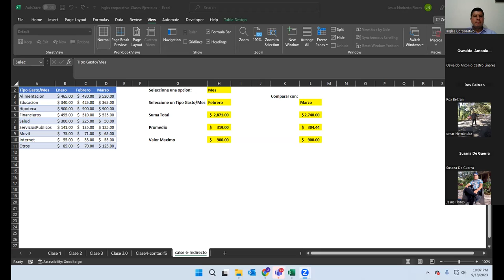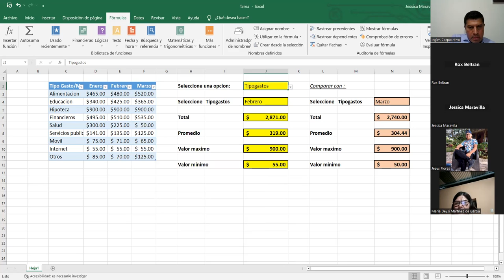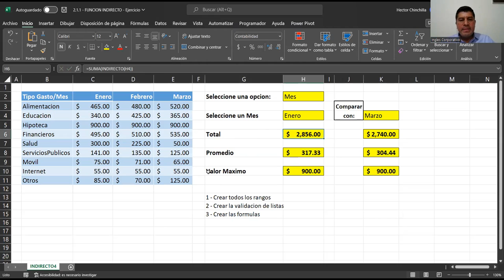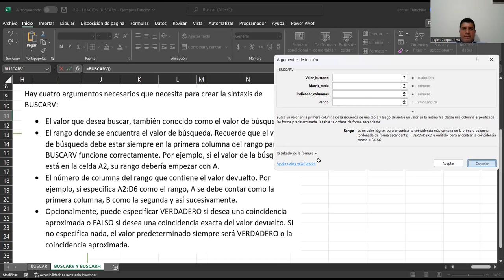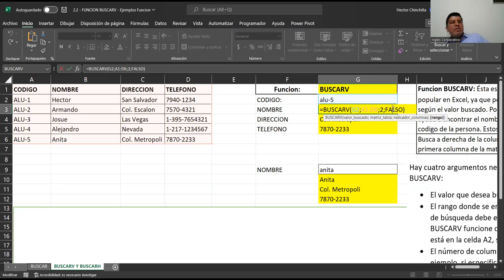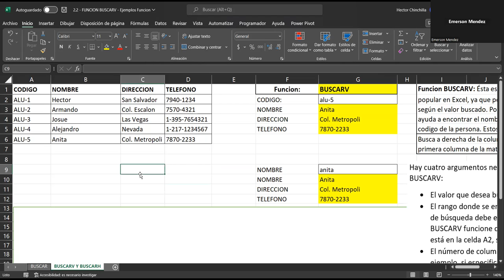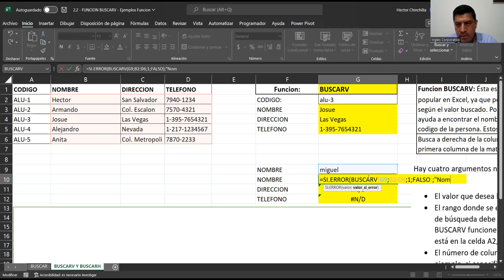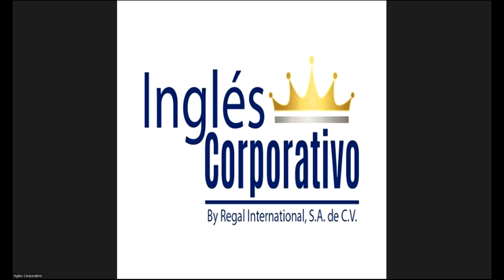Sesion07-18-09-23-IC29811-0024-2023-Chinchilla-Lista de validación de datos con función BUSCARV